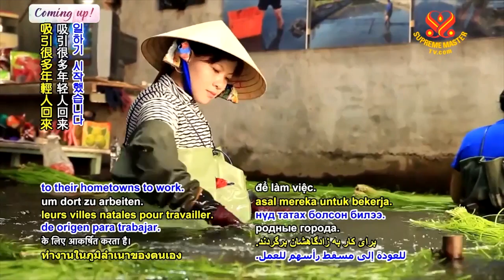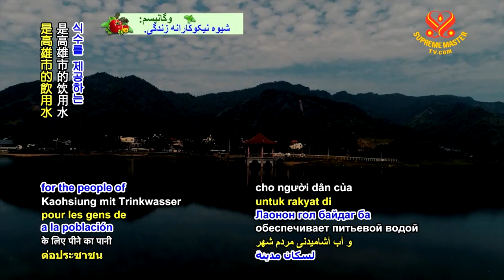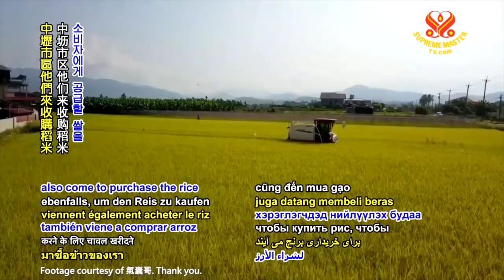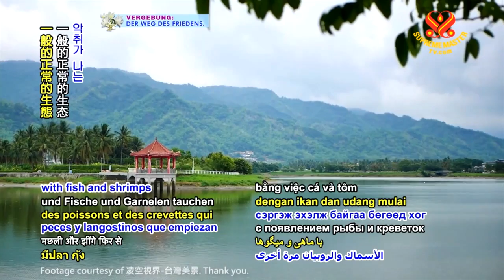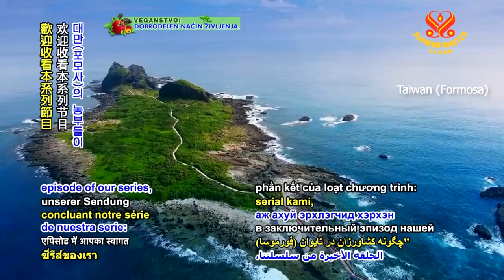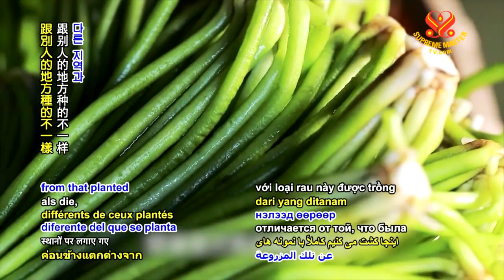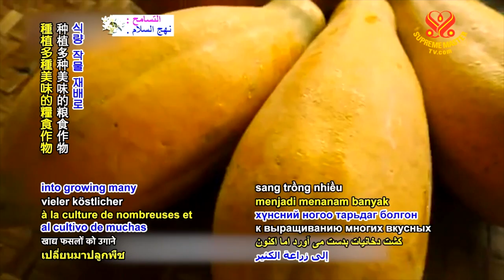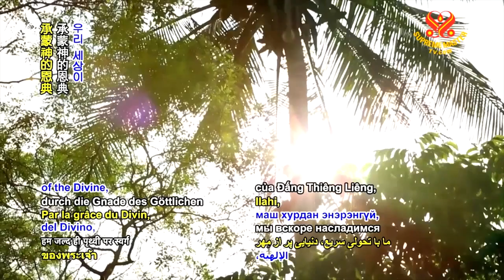Cách Nông Dân Đài Loan Chuyển Từ Chăn Nuôi Sang Trồng Cây Lương Thực - Thanh Hải Vô Thượng Sư